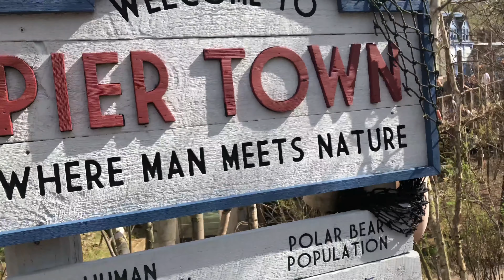Pittsburgh Zoo (Roaming in the city) Pennsylvania, USA!!!